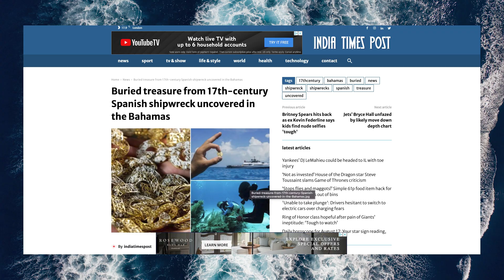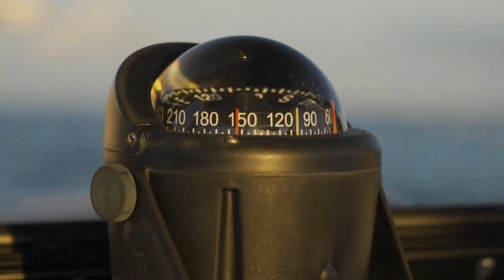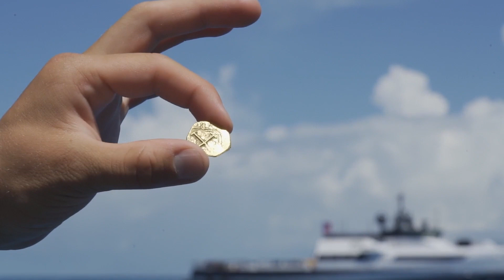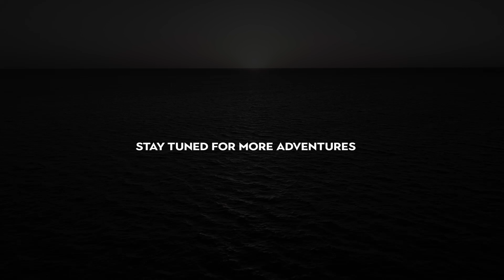Bahama Banks: Recovering Lost Legacies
S1 E1: "Bahama Banks Recovering Lost Legacies"
Introducing a new series that follows Carl & Gigi Allen, Allen Exploration, & the Bahamas Maritime Museum's journey of searching The Bahama Banks to recover, study, preserve, & display precious artifacts from the sunken ship Nuestra Señora de las Maravillas!

Keep up with Allen Exploration and our Fleet:
Keep up with Carl Allen:
FILM CREDITS
Production Co: Allen Exploration
Executive Producer: Carl Allen
Producer/Writer/Director: Brendan Chavez